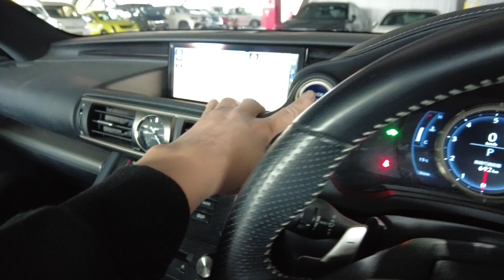【超ハードスケジュール】トヨタのイベントに行って来た。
★お仕事や商品の案件のご依頼はこちらまで

★【日本福祉車輌協会】にご興味ある方はコチラまで👇
【日本福祉車輌の活動】についてはコチラ👇
【送迎ドライバーさん向けの施設様向けの講習】

★会場参加型
★施設・事業所訪問型

の２パターンございます。
リンク先のページの【申し込みはコチラ】からか

講習の内容や詳しい事につきましての

★分からない事があれば何でもこちらまで【ＹＯＵＴＵＢＥ見たとお伝えください】